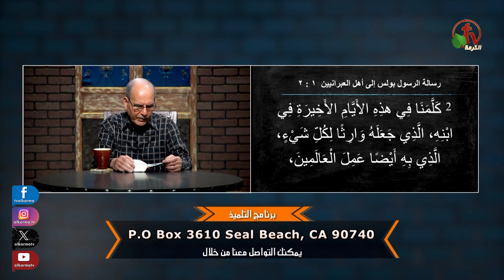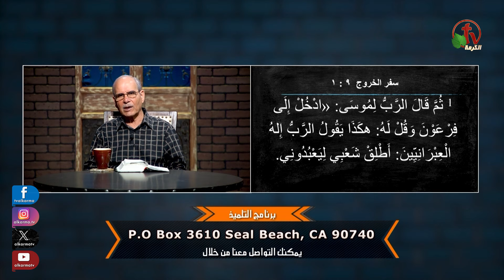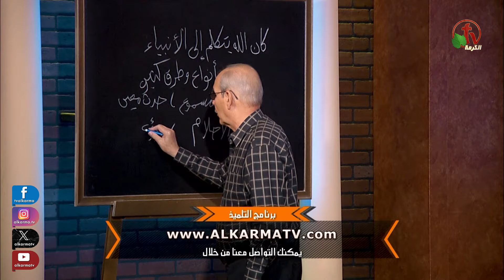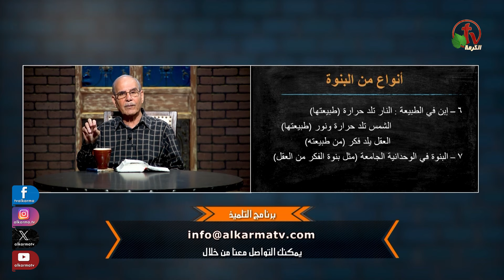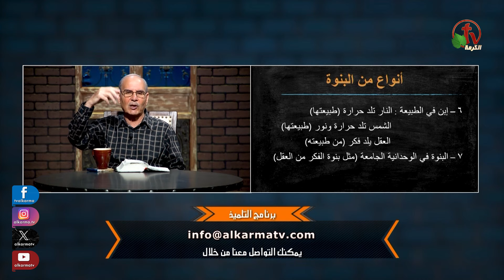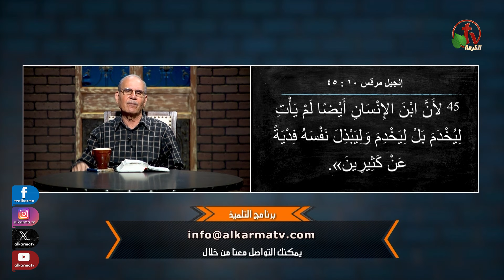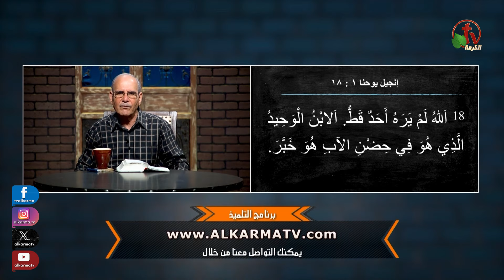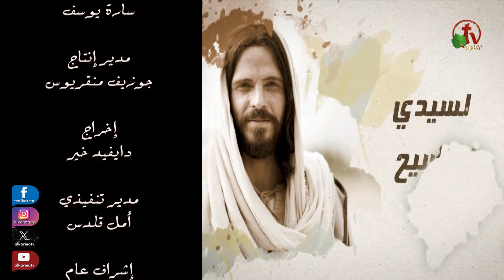برنامج التلميذ - "المسيح رسالة الله إلى العالم" - حلقة (92) | قناة الكرمة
حلقة جديدة من برنامج "التلميذ" بعنوان : "المسيح رسالة الله إلى العالم" - (92) - مع الشيخ صموئيل فوزي - قناة الكرمة

 A new episode of "The Disciple" program
 Christ is God's message to the world" - (92)
 Prepared and presented by: Sheikh Samuel Fawzy

 مباشرفقط السبت الأول من كل شهر الساعة 12.30 ظهرًا بتوقيت كاليفورنيا
 الساعة 9.30  مساءً بتوقيت القاهرة الموافق يوم الأحد 5.30 صباحاً بتوقيت سيدني